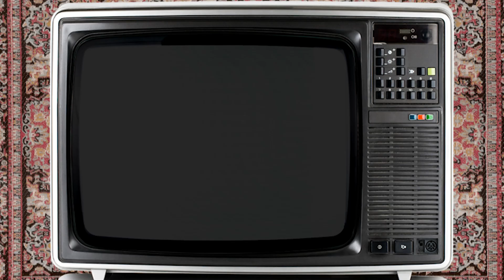Первое интервью с Ватсоном | HellRaisers Dota 2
Сегодня мы познакомимся поближе с нашим кери — подающим надежды молодым игроком из Казахстана — Алимжаном "watson" Исламбековым. Алим рассказал о детстве, дота-карьере, и конечно же, о своей команде HellRaisers.

Держи ноги в тепле, пока ты в игре! Купить геймерские носки и наш фирменный мерч тут:

Состав команды HR по Dota 2:
Ярослав "limitless" Паршин
Алимжан "watson" Исламбеков
Максим "re1bl" Афанасьев
Георгий "gilgir" Свистунов
Арман "Malady" Оразбаев

Тренер:
Александр "nofear" Чурочкин

Менеджеры:
Мария Гунина, Дмитрий Шишков